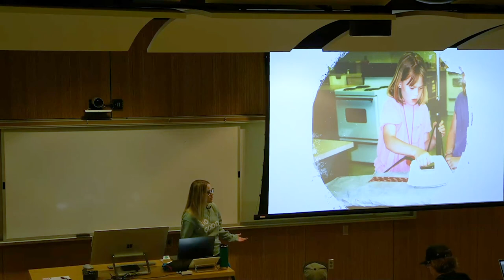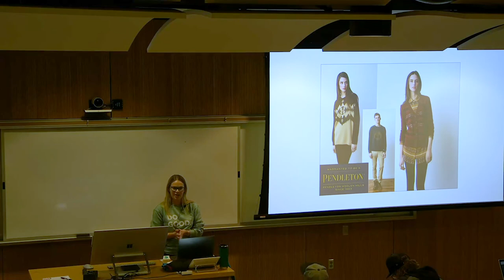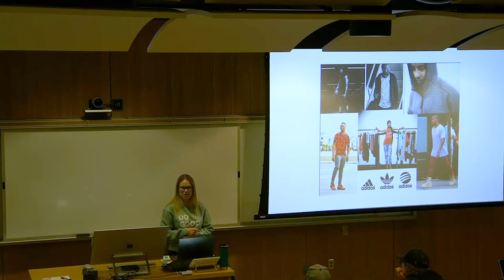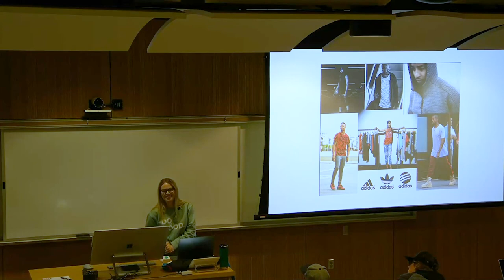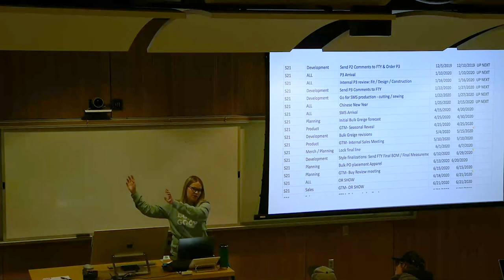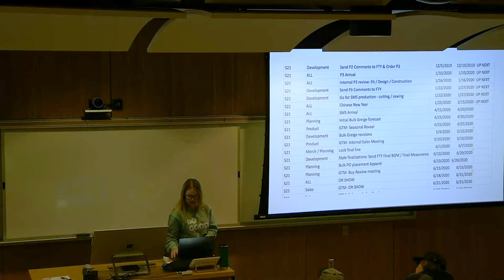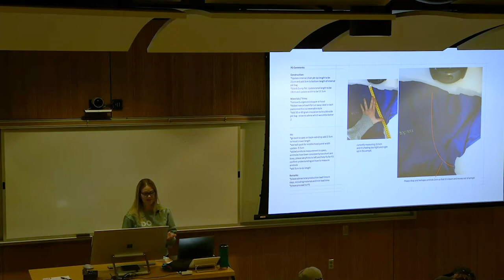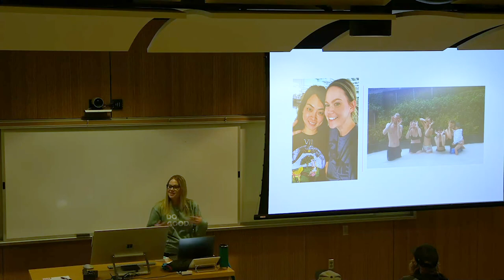Cotopaxi Senior Product Developer, Cori Williams Talks Development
Cori Williams, a Senior Product Developer at Cotopaxi visited the Outdoor Product Design & Development program at Utah State University to talk with students about the day to day as a product developer and the possibilities for an exciting career as a developer.

Learn more about OPDD at opdd.usu.edu.